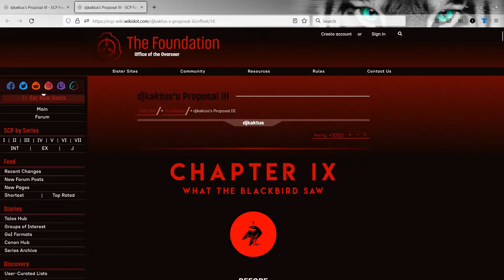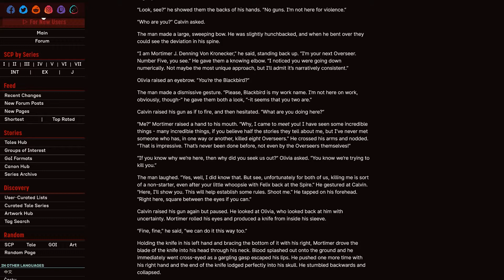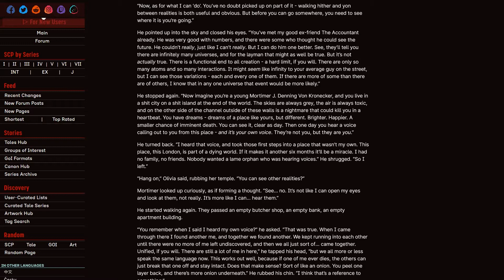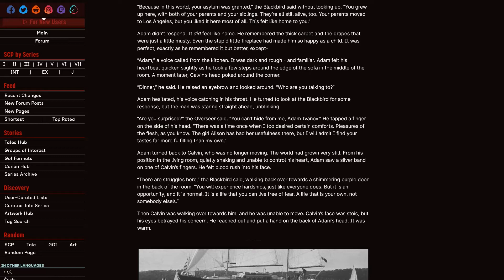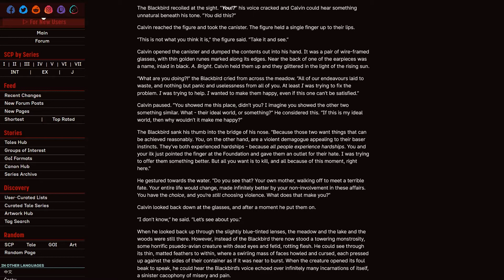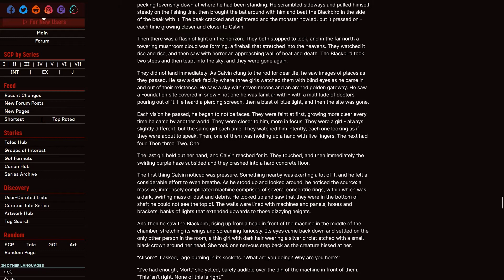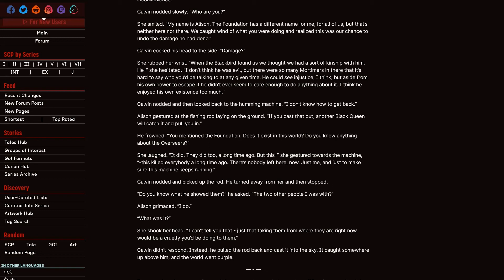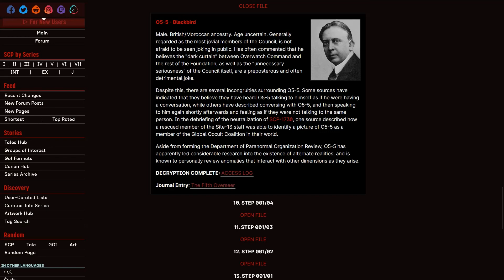Ouroboros: 05-5 | Reading 001 #13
In retrospect, I suppose it's fitting I couldn't ever actually decide on a voice for this one.

This episode is all about The Blackbird! It's a doozy, it's confusey, and a third word I probably shouldn't say in a description that would have rhymed.